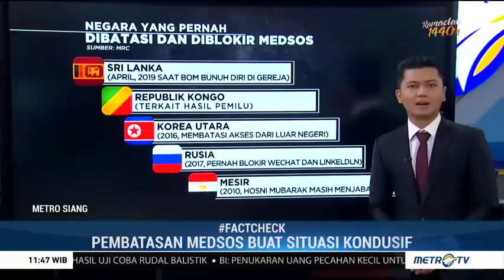Akses ke Media Sosial Dibatasi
Pembatasan ini diklaim mampu meredam beredarnya konten provokasi dan hoaks. Seberapa efektif pembatasan ini?